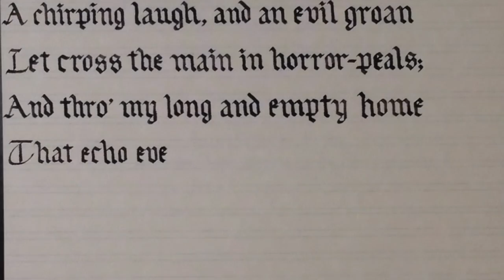What Was Seen in Moonlight - poem by Adam Neikirk music by Brian Kozaczek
A poetry-music collaboration from a poetry contest on the Contemporary Romantic Poetry group on Facebook;